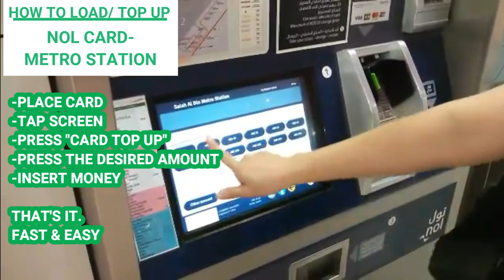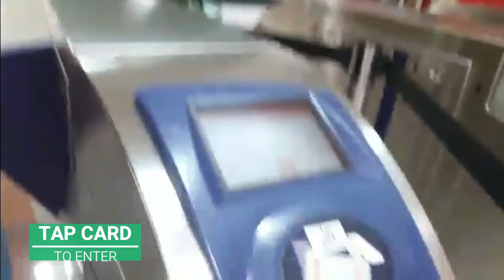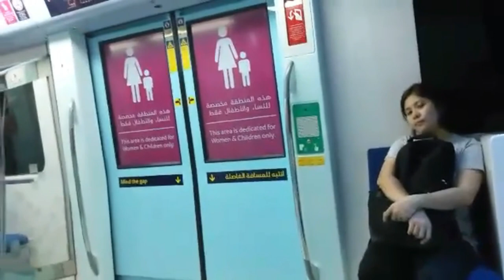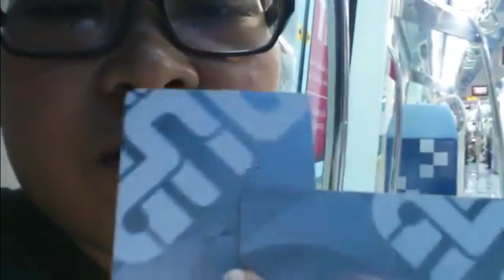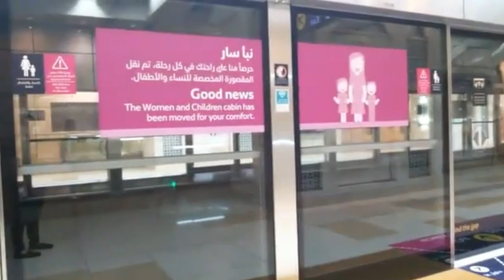DUBAI METRO STATION- WHAT'S INSIDE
Dubai Metro is a modern and fully automated rail system, providing a vast number of features and services for the convenience of the users.

With Nol Card, all you need to do is 'touch & go', which means you simply tap your card on a the card reader at the entry and exit gates of Metro and Waterbus stations; at the entrance of every RTA Bus and on all RTA parking meters. The system will then automatically deduct the correct fare from your card. It's quick and easy to use and means you no longer need to carry cash to get around the city.